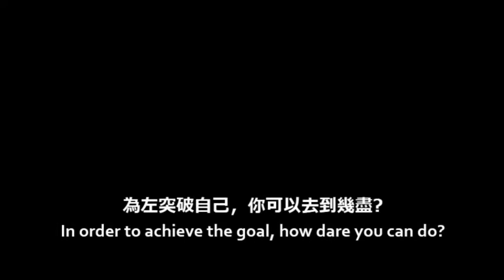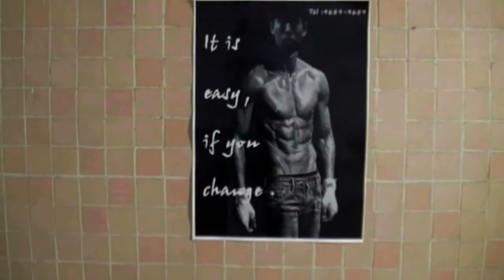ACUVUE®「敢•觀世界」2014 - GoDone者 參賽作品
你鍾意 GoDone者 嘅創作作品嗎? 如果想撐佢地，就即刻Click入黎Like啦

短片介紹:  有人說，每個人都像一根火柴，他們都有夢想，等待著哪天能夠發光發熱，但為什麼有的人追夢成功，有的人卻離夢想很遠呢？是因為他們沒有劃火柴盒的勇氣，只要勇於面對困難、堅持、加上朋友的鼓勵，最終必定能夠走出框框、突破自己。

隊伍介紹: 一個夢想，讓三個不同背景、不同性格的人相遇、相知、相惜，到最後籌備、決定參賽，他們都本著"敢想敢做"的理念， 就如隊名"GoDone者"所言，這三個小子懷著滿腔熱誠，負諸行動，誓要完成夢想！